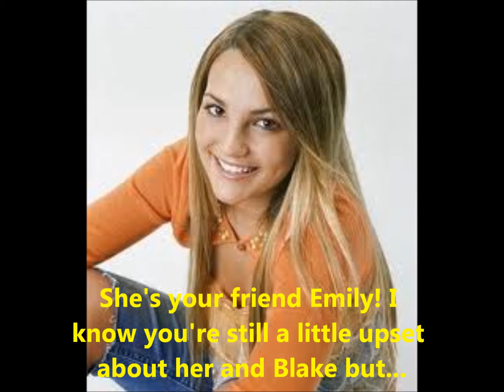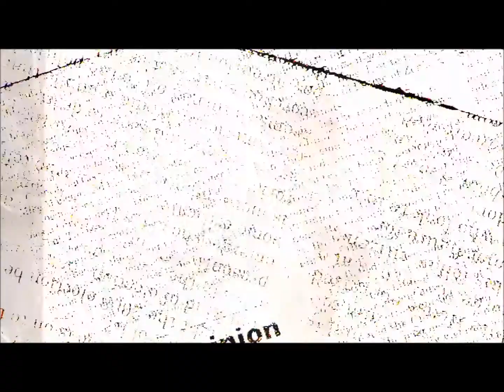Stalker S1E19: The stranger who knew everything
1. Do you think Sammie is the stalker?